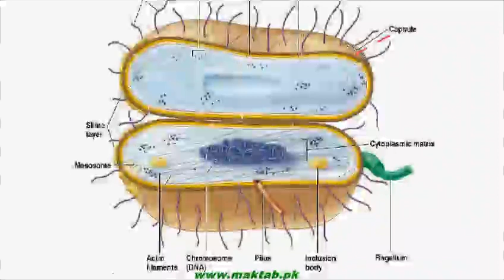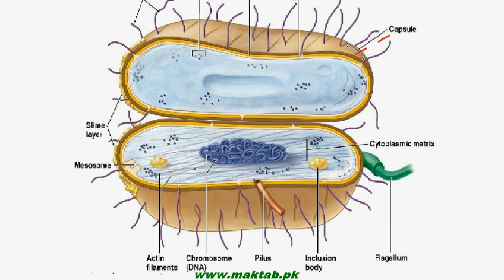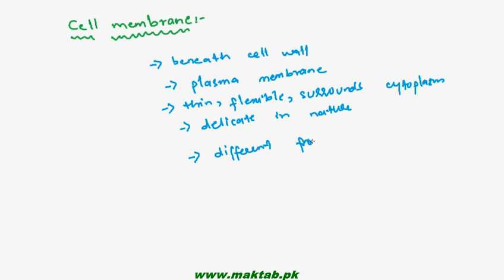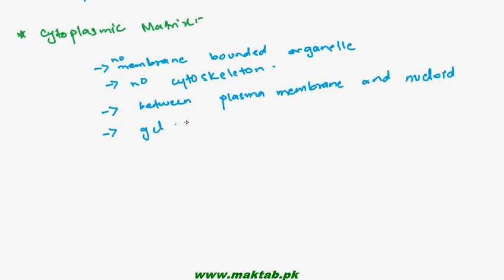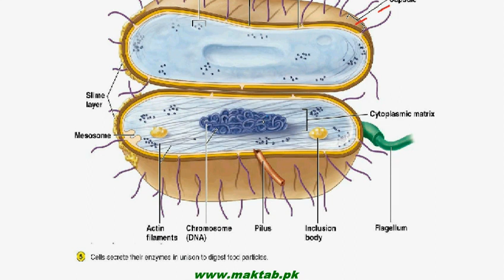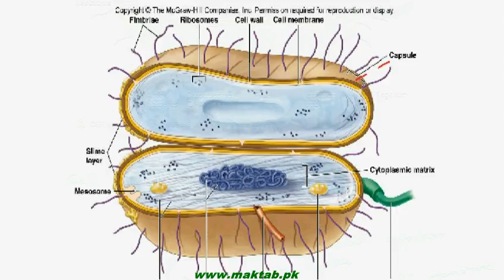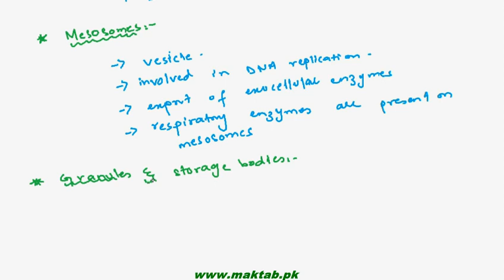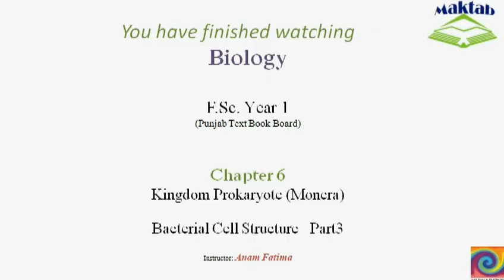FSc Biology Book1, CH 6, LEC 5 Bacterial Cell Structure – Part3 Maktab pk